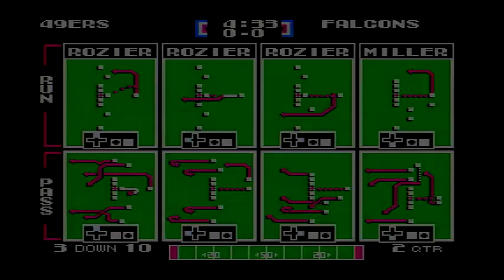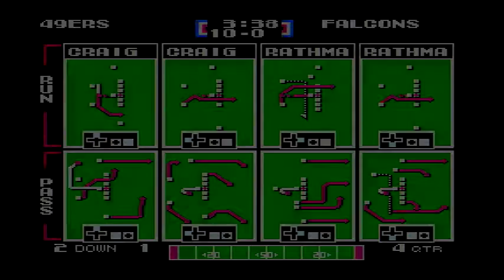Tecmo Super Bowl (NES) (Season Mode) Week #10: 49ers @ Falcons